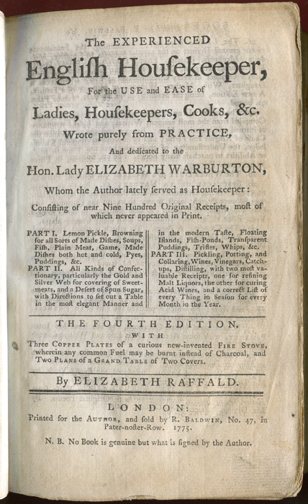The Experienced English Housekeeper | Wikipedia audio article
This is an audio version of the Wikipedia Article:
The Experienced English Housekeeper

SUMMARY
The Experienced English Housekeeper, is a cookery book by the English businesswoman Elizabeth Raffald (1733–1781). It was first published in 1769, and went through 13 authorised editions and at least 23 pirated ones.The book contains some 900 recipes for: soups; main dishes including roast and boiled meats, boiled puddings, and fish; desserts, table decorations and "little savory dishes"; potted meats, drinks, wines, pickles, preserves and distilled essences. The recipes consist largely of direct instructions to the cook, and do not contain lists of ingredients. The book is illustrated with three fold-out copper plate engravings.
The book is noted for its practicality, departing from earlier practice in avoiding plagiarism, consisting instead almost entirely of direct instructions based on Raffald's experience. It introduced the first known recipe for a wedding cake covered in marzipan and royal icing, and is an early use of barbecue. The book remains a reference for cookery writers.